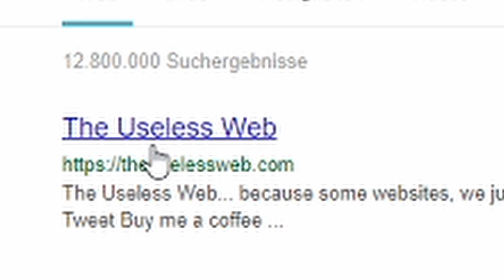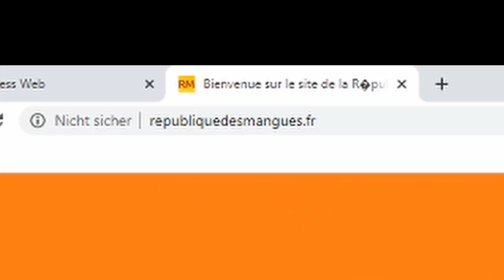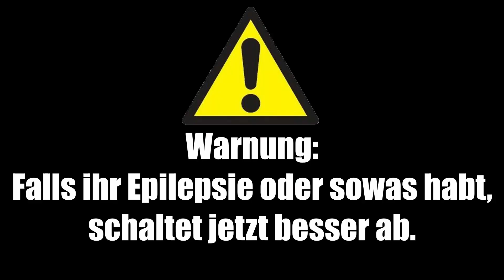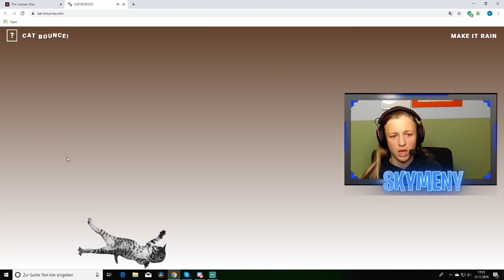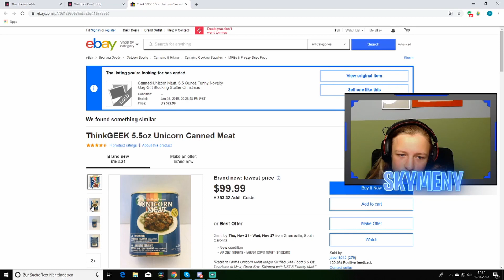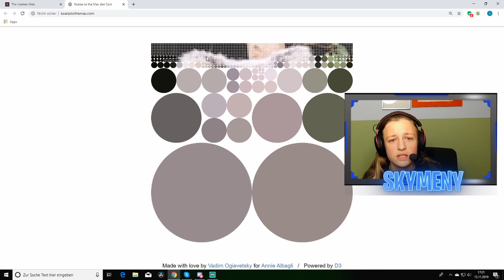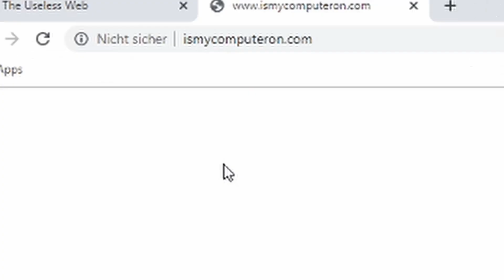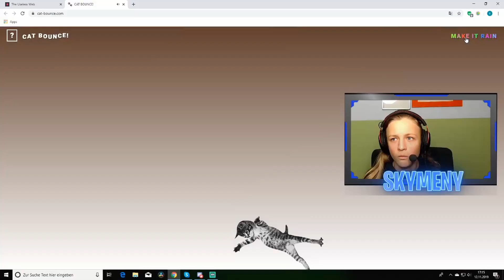Die DÜMMSTEN webseiten überhaupt🤦‍♂️ | Skymeny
Jaah... In diesem Video reagiere ich auf die wohl DÜMMSTEN Webseiten im Internet 😂

1355